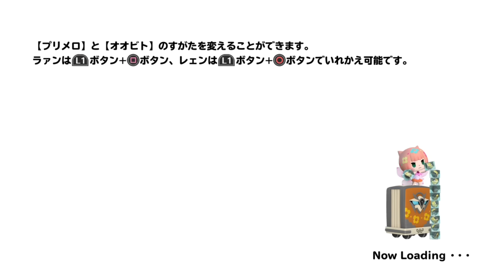ワールドオブファイナルファンタジー ＃３９ 真ルート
概要
母親を探しに不思議な世界「グリモワル」へと旅立ち、「ミラージュ」と呼ばれる歴代FFモンスター達を収集していく双子の姉弟ラァンとレェンの物語を描いたRPG。
本作におけるFFキャラはFC・SFC時代のチビキャラドット絵をCG化したような2頭身の体型「プリメロ」で描写されており、逆に本作オリジナルのキャラクター達はほとんどが通常のリアル体型「オオビト」で描写されている。

本作は若年層を中心とした「FFシリーズ初心者に向けた作品」というコンセプトが打ち出されており、従来のFFシリーズとは趣を異とした内容となっている。